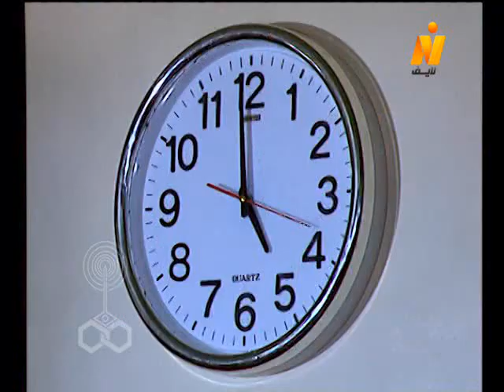انظر حولك وابتسم ״الممثلاتي״ ׀ عزت أبو عوف – سوسن بدر – صلاح عبد الله ׀ الحلقة 24 من 30